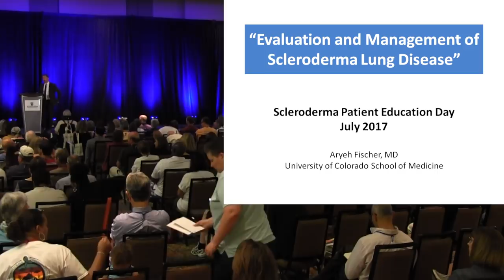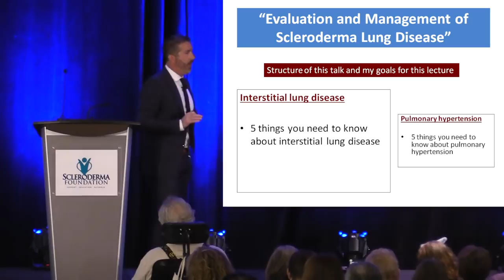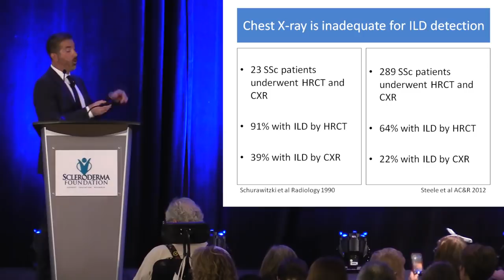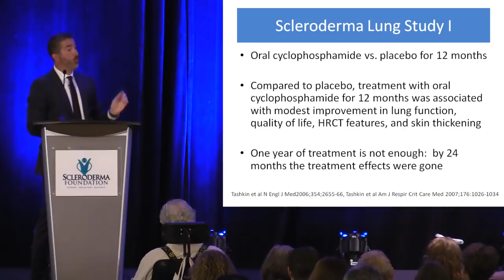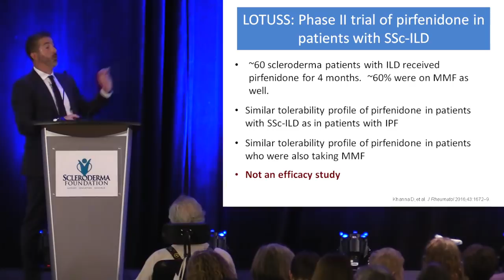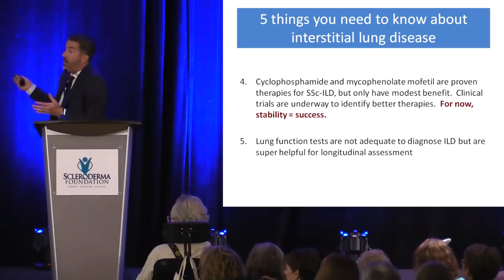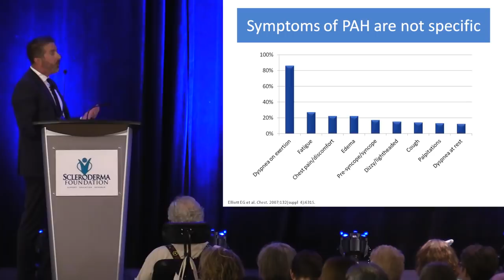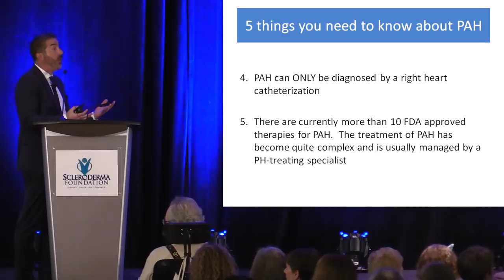Evaluation and Management of Scleroderma Lung Disease- Aryeh Fischer, M.D.- 2017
The two forms of lung disease most frequently encountered in systemic sclerosis patients are interstitial lung disease (ILD) and pulmonary arterial hypertension (PAH). Objectives of the lecture are to provide a better understanding of the intersection of ILD and PAH in scleroderma, provide insights into the diagnostic evaluation of these disorders, and review the current management principles targeting ILD and PAH.

Video Production:
Magnus Media Group